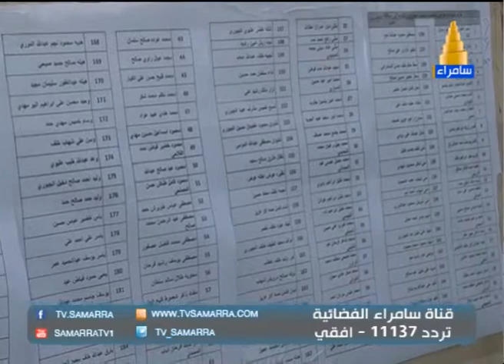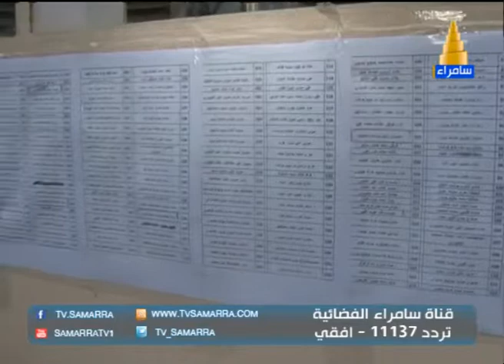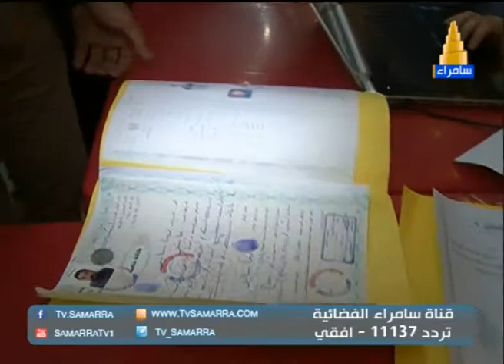هموم الناس 19 3 2015